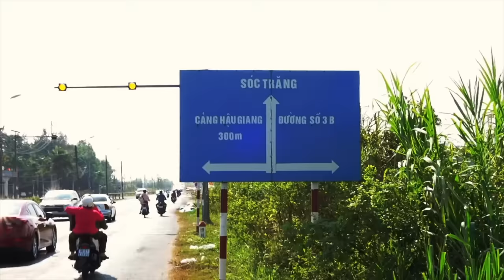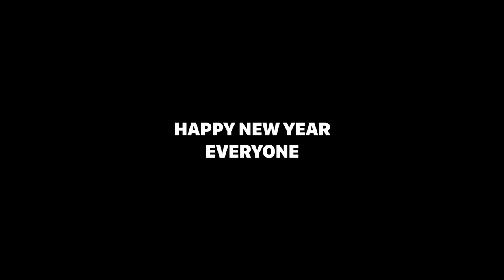This Vietnamese Holiday Nearly Killed Me (Tết)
Nếu bạn muốn ủng hộ tui và muốn học nghe-nói Tiếng Anh hãy ủng hộ tui thông qua quyển sách mà tui đồng sáng tác.

Lunar New Year or otherwise known as Tet. Time of celebration, drinking, gambling, spending time with family and relaxation. My Tet on the otherhand consitted of cycling 70km, some of that with a box of beer, catching a big ass Ca Tra with my hands and then cycling to Long Phu for the rest of the day. Good fun

Mekong Delta: Can Tho, Soc Trang, Long Phu

*Based in Vietnam